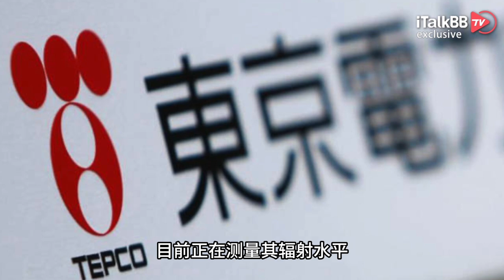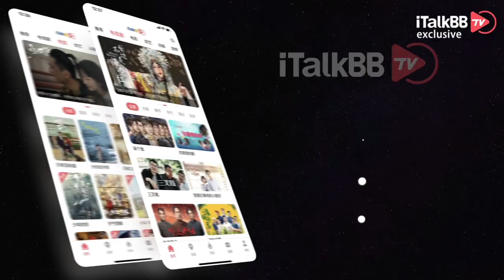开年不利！日本前有地震死伤不断，核废水大量泄露；后又突发撞机惨剧，火烧羽田机场！